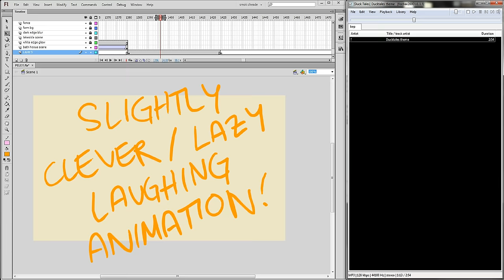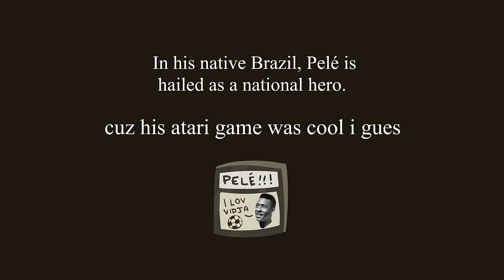Cox n' Crendor - Pelé!!!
From the January 10th episode. PELEEEEEEEE!!!

• Listen to Cox n' Crendor in the Morning!
The best PODCAST!
On iTunes and Android!